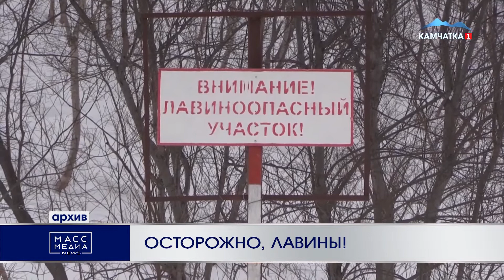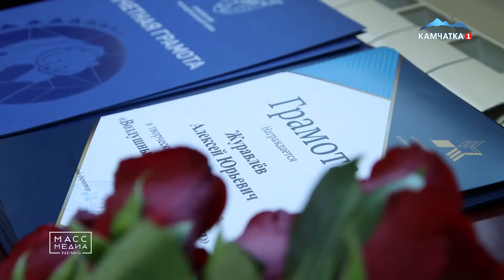ИТОГИ ДНЯ | 22.02.2022